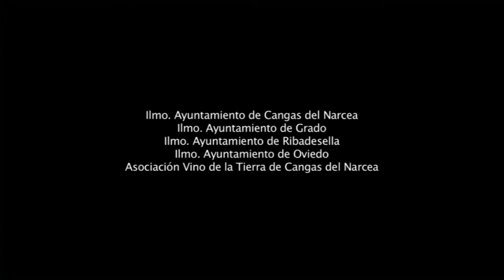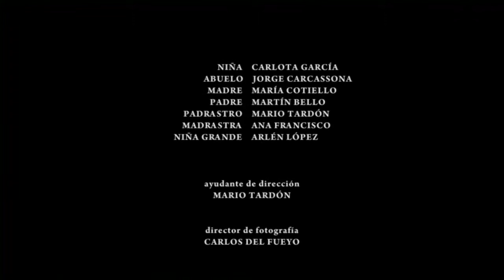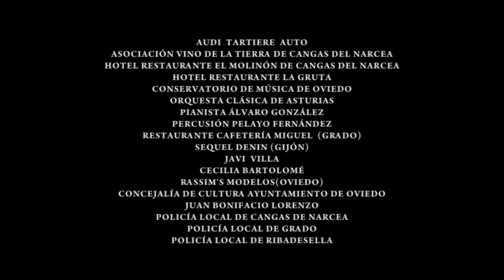SEPTIEMBRE - Julio de la Fuente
Cortometraje duro sobre temática social rodado en Ribadesella, Oviedo, Grado y Cangas de Narcea, Asturias.
Dirección: Julio de la Fuente
Actores: Carlota García, Jorge Carcasona, Maria Cotiello, Martín Bello.